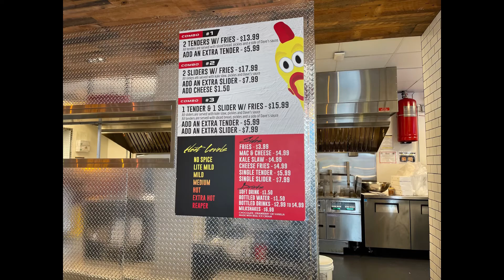Dave’s Hot Chicken 🍗 review